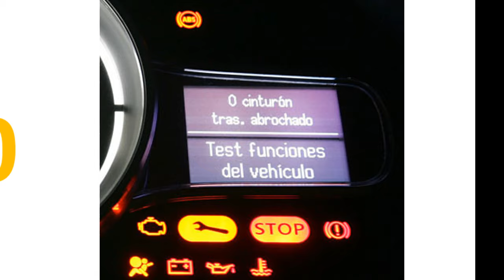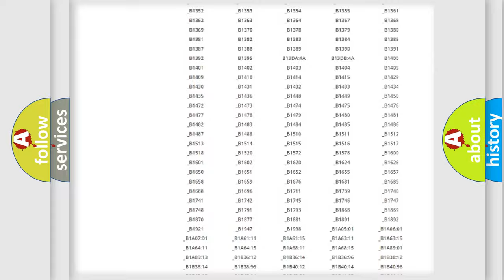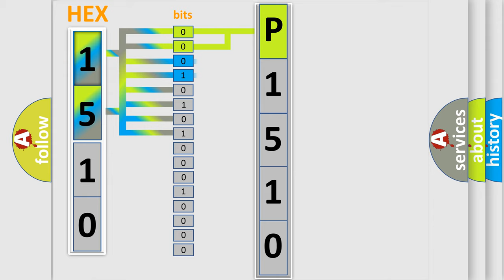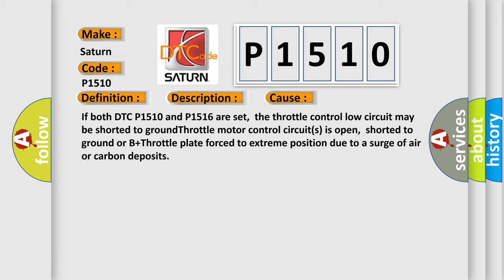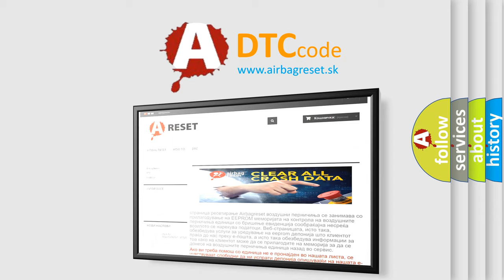DTC Saturn P1510 Short Explanation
Contents:
0:21 Basic DTC analysis according to OBD2 protocol standard.
1:48 Insight into programming
2:58 A diagnostically understandable description of the Diagnostic Trouble Code
3:05 Basic error definition

Make:
Saturn
Code:
P1510
Definition:
Throttle Control System - In Limitation
Description:
Engine started,system voltage over 10.0v,and PCM detected the throttle valve position was above its upper limit (more than 80%) for 600 ms,or it was below its lower limit (more than 20%) for 5 seconds.The engine runs in Reduced Performance Mode when t
Cause:
If both DTC P1510 and P1516 are set,the throttle control low circuit may be shorted to groundThrottle motor control circuit(s) is open,shorted to ground or B+Throttle plate forced to extreme position due to a surge of air or carbon deposits